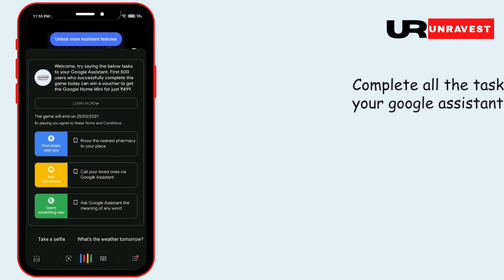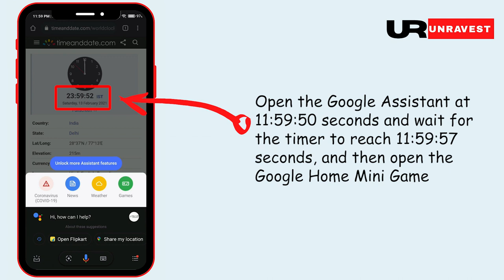How can you Win the Google Home Mini Game || Proof Added with trick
Here is a trick for you to get a Google Home mini at Rs. 499 only!!

➤ For Any Query-
Tags- googlehomemini​ Googlehomemini​ Googlehomeminiworkingtrick​ googlehomeminitrick​ googlehomeminigametrick​ howtogetgooglehomemini​ googlehomeminiat499​ trickforgooglehomemini​ trickforgooglehomeminigame​
Related Queries -
google home mini 499 google home mini at 499 google nest mini
Google home mini game